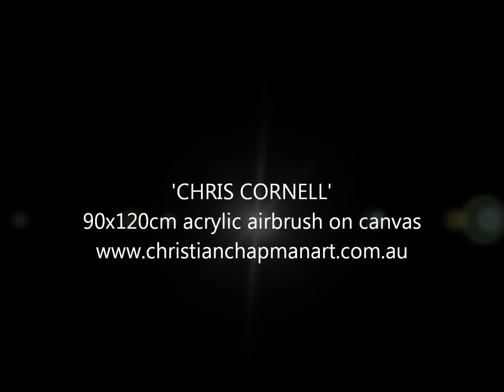'Chris Cornell'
90cm x 120cm
Original Acrylic Hand Airbrush on Canvas

ONE OF A KIND ORIGINAL PAINTING – SOLD

50 LIMITED EDITION PRINTS AVAILABLE ON CANVAS FROM $39 + SHIPPING
100 LIMITED EDITION PRINTS ON PAPER FROM $24 + SHIPPING

The Original Painting + Limited Edition Prints on Canvas come with their own Authenticity Certificate signed by Christian Chapman.

Limited Edition Prints on Paper are signed by Christian Chapman and numbered.